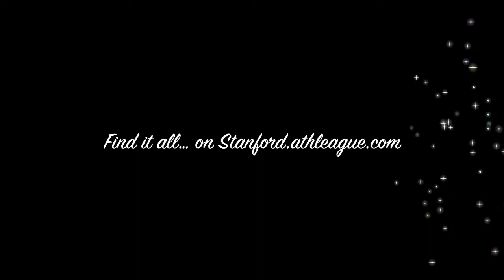Broomball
Highlights of the Intramural Sports Program